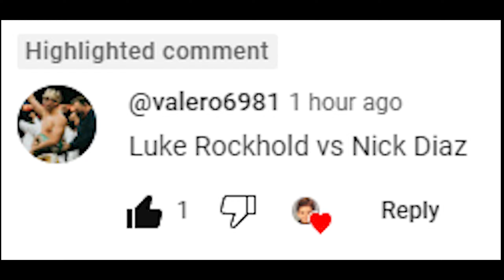Luke Rockhold Vs. Nick Diaz : UFC 4 Gameplay (Legendary Difficulty) (AI Vs AI) (PS5)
Here Are The Rules For This Fight :

5 Round Fight
Real Clock Time
Legendary AI
CPU VS CPU
MMA Rules